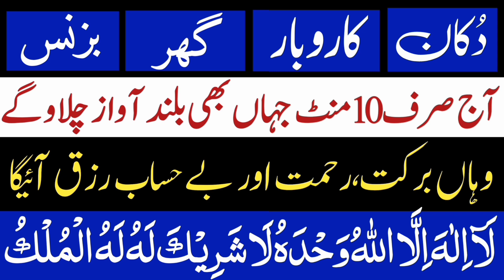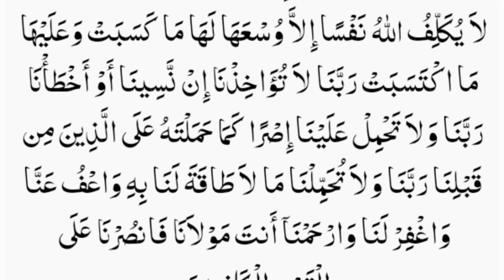Best Wazifa For Business Success | Karobar Mei Barkat Ka Amal | Band Karobar Kholne Ka Amal